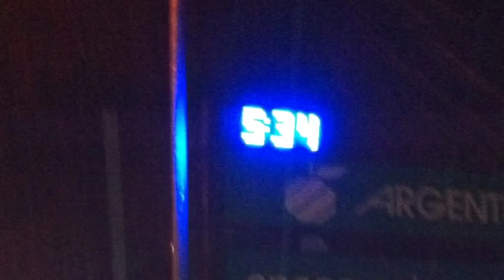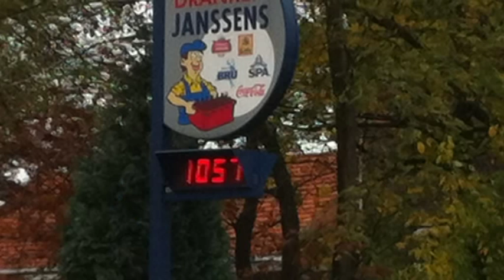Te voet naar Scherpenheuvel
Stijn Campens, Alexander Stevens, Warren de Waegh, Jonas Geleyns en ik ( Sander Van keer) gingen, voor jaartaak godsdienst, naar te voet naar scherpenheuvel!! Hier een compîlatie van de leukste momenten op muziek van DE MARLETS!!